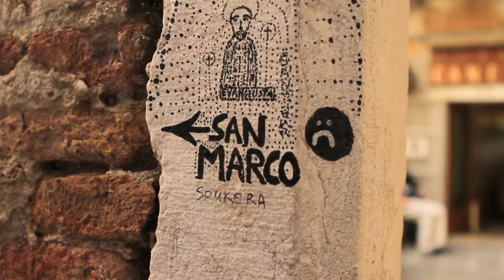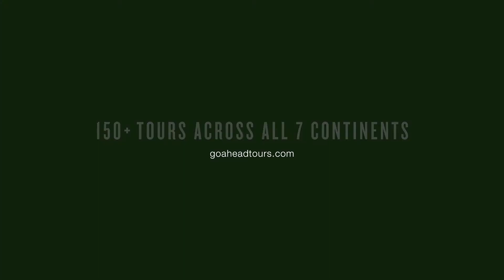Venice Tours: From St. Mark’s Basilica to Doge's Palace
Live the Italian lifestyle for a while on a Venice tour with Go Ahead. Cruise the Grand Canal in a gondola. Enjoy breathtaking views from St. Mark’s Square. Admire beautifully handcrafted glass in Murano. This romantic city is yours to explore. Explore Venice trips and beyond on our site:

Plus, learn more about our favorite destinations on our travel blog

Monday–Friday: 8am–8pm
Saturday: 9am–5:30pm
Sunday: 10am–6pm